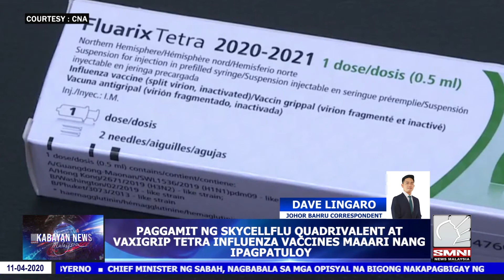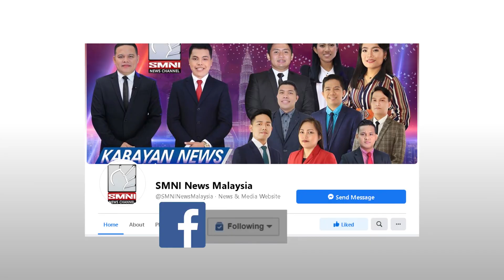Skycellflu Quadrivalent at Vaxigrip Tetra Influenza vaccines, muling gagamitin. | via Dave Lingaro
Maaari na muli gamitin ang dalawang Influenza vaccine na Vaxigrip Tetra at Skycellflu Quadrivalent na pansamantalang hindi ipinagpatuloy